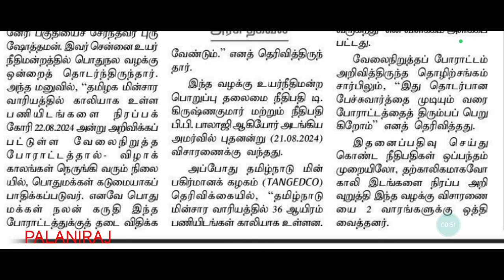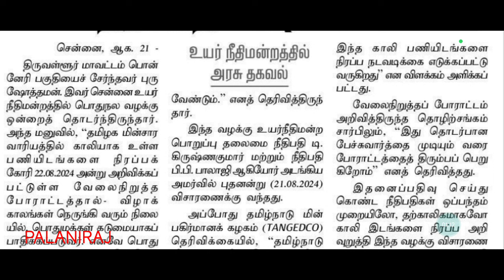tneb recruitment latest news | tneb job | tneb vacancy | tneb notification | tneb press release news